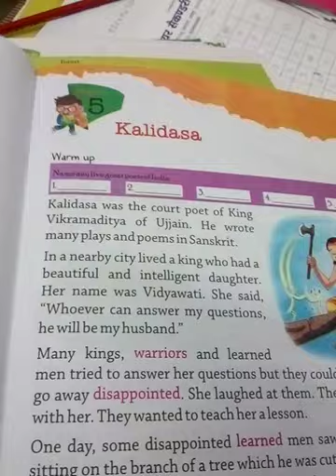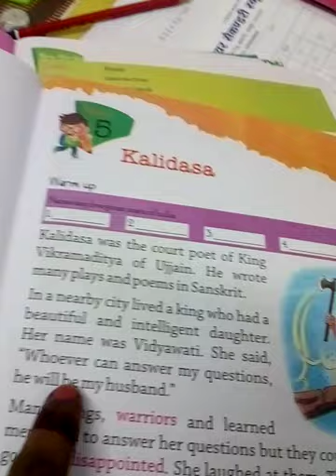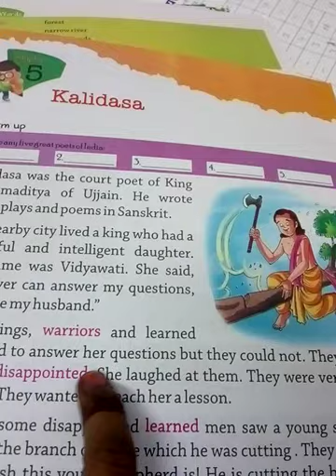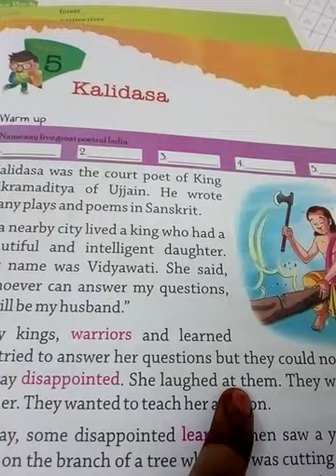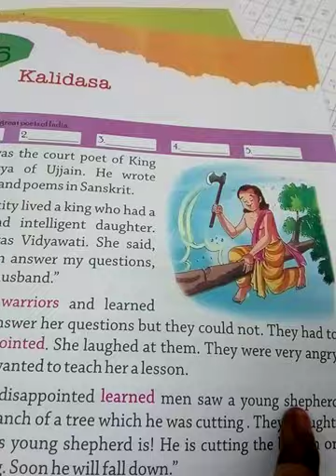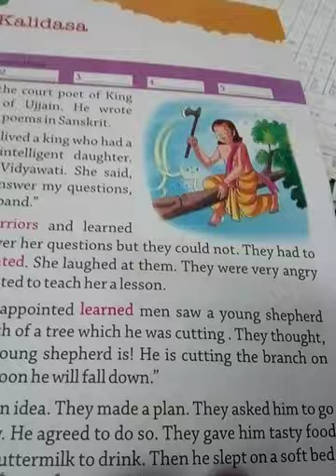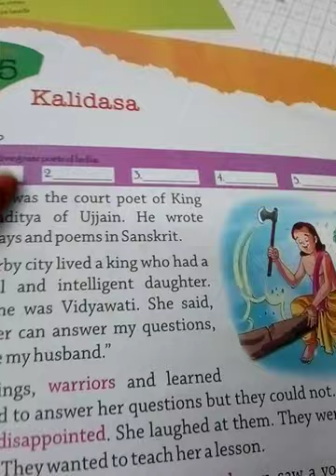class-2 english, chapter-5 hindi translation